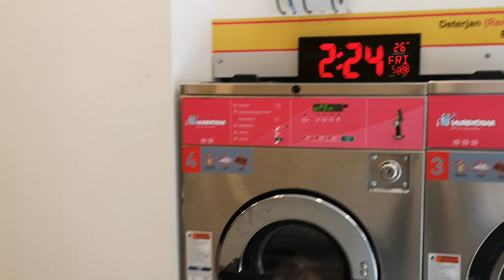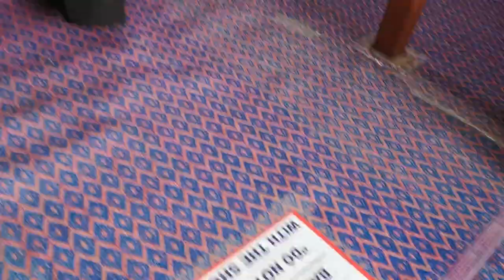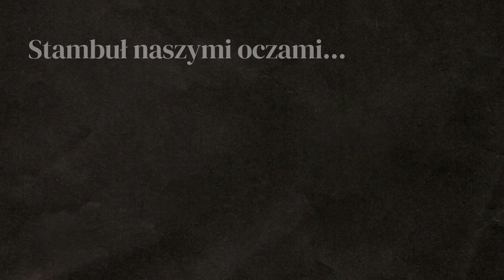STAMBUŁ CZ.1 - Jaki jest naprawdę? - NAJWIĘKSZE ATRAKCJE - Błękitny Meczet - VANLIFE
W TYM ODCINKU pokazujemy Stambuł taki jaki jest naprawdę, bez cukrzenia.

Turcja jest świetnym miejscem, aby spędzić tam wakacje i prawdziwe eldorado dla miłośników vanlife.

00:00 - 00:29 wstęp
00:30 - 01:49 spanie na dziko
01:50 - 05:29 jazda samochodem po Stambule
05:30 - 08:44 Bezpłatne zwiedzanie Stambułu / Błękitny Meczet / Jak się ubrać?
08:45 - 10:18 Hagia Sofia